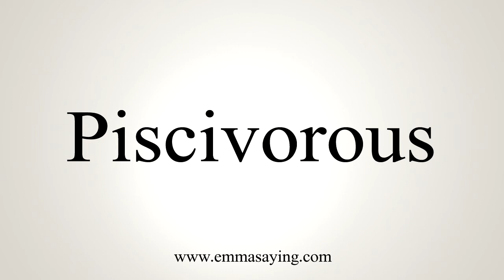How To Say Piscivorous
Learn how to say Piscivorous with EmmaSaying free pronunciation tutorials.